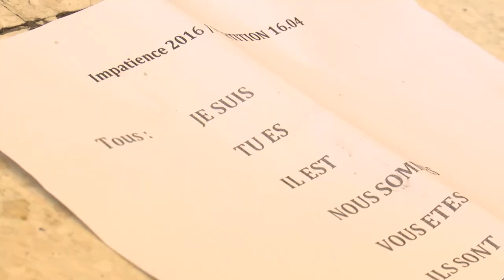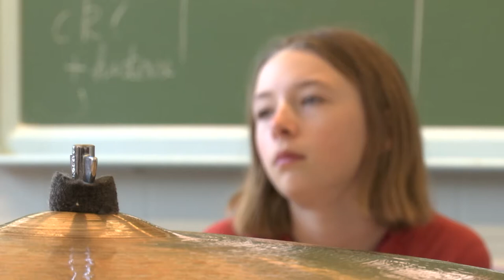ImpatienceS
Coup de projecteur sur la Fête Laïque de la Jeunesse organisée par Bruxelles-Laïque en mai dernier. Accompagnées par le metteur en scène Fabrice Murgia, les équipes ont insufflé une nouvelle dynamique à cette fête. Cette année, le spectacle rimait avec ImpatienceS. Impatiences à l’image des enfants et de leurs professeurs qui ont préparé pendant des mois ce rituel de passage vers l’adolescence.